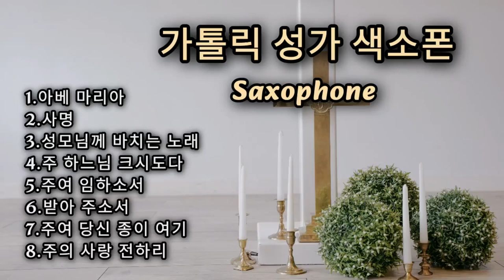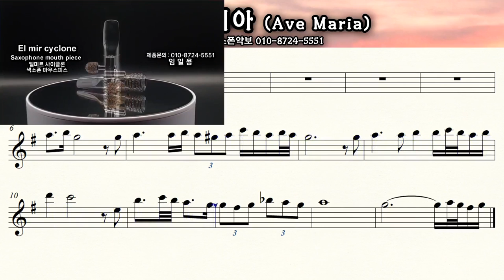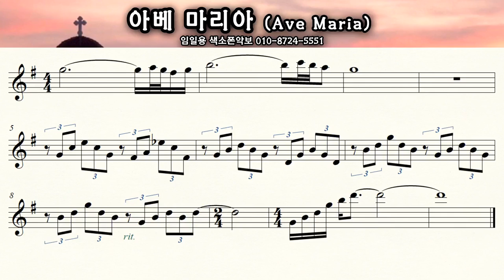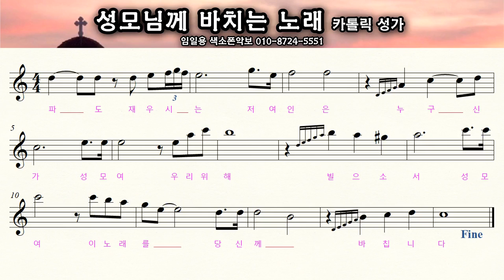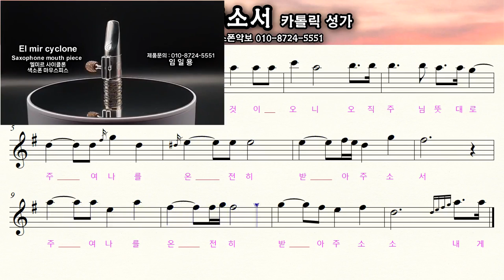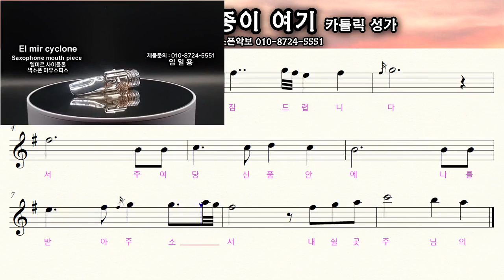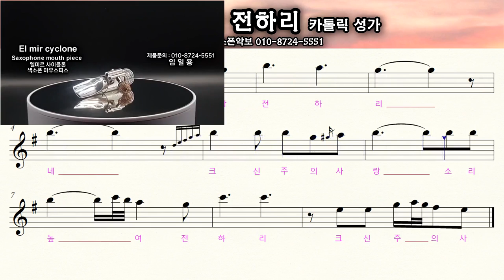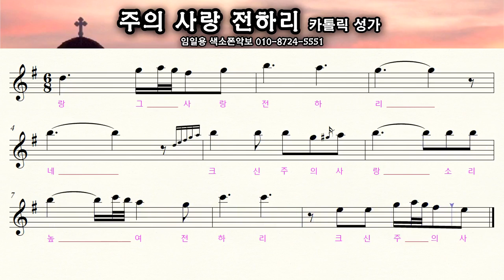가톨릭 성가 색소폰/가톨릭 복음성가 색소폰 악보모음 임일용색소폰악보 색소폰트로트연주